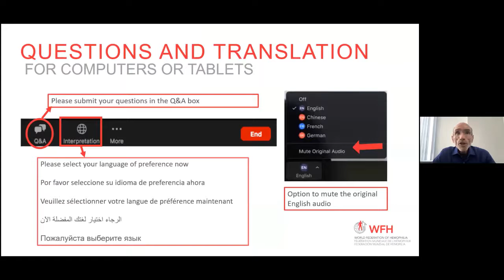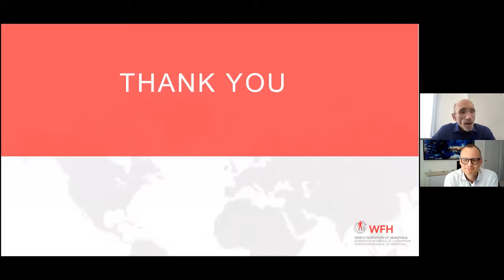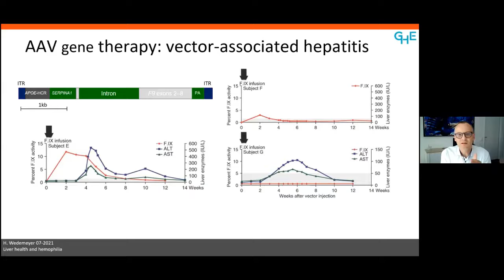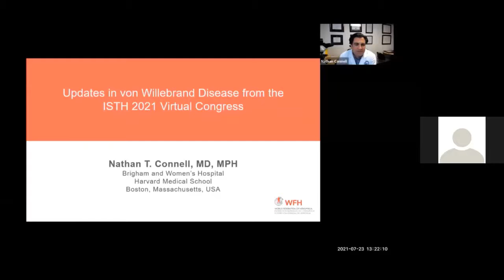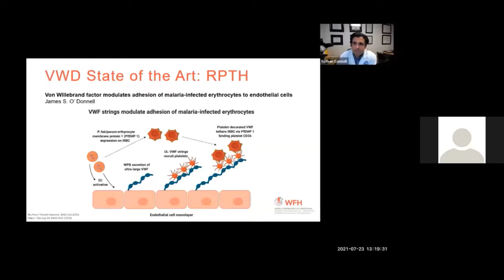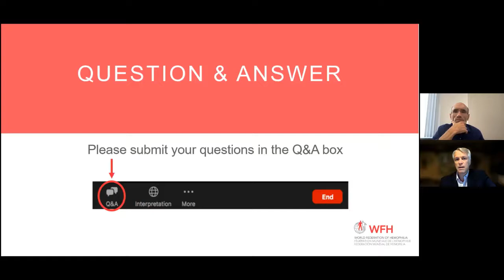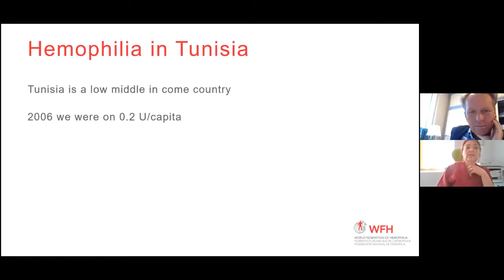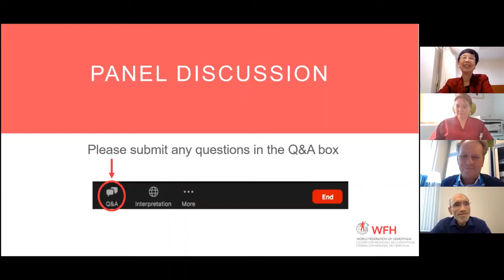Formation pratique aux troubles de la coagulation | Série de webinaires de la FMH | 27 juillet 2021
Écoutez ce webinaire de 2 heures présenté le 27 juillet 2021, pour en apprendre plus sur des sujets relatifs aux troubles de la coagulation qui touchent le monde entier.

pour découvrir de nombreuses ressources sur les troubles de la coagulation de la Fédération mondiale de l’hémophilie.

La Fédération mondiale de l’hémophilie ne pratique pas la médecine et ne recommande en aucun cas de traitement précis à qui que ce soit. Pour un diagnostic ou une consultation sur un problème médical spécifique, la FMH vous recommande de contacter votre médecin ou le centre de traitement local. Avant d'administrer tout produit, la FMH recommande aux patients de vérifier les doses avec un médecin ou le personnel du centre de traitement, et de consulter les instructions écrites fournies par le laboratoire pharmaceutique.

La FMH ne fait la promotion d'aucun produit pharmaceutique particulier et toute mention d'une marque commerciale dans cette présentation est strictement à des fins éducatives.